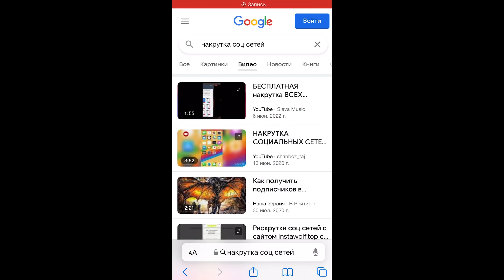САМАЯ ДЕШЕВАЯ НАКРУТКА ВСЕХ СОЦ СЕТЕЙ❤️👥